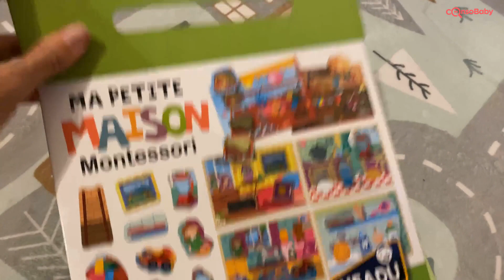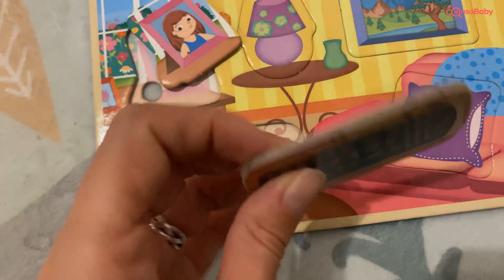Avis vidéo Ma petite maison Montessori HEADU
Découvrez l'avis en images de Sarah sur Ma petite maison Montessori HEADU

Retrouvez tous les avis de parents sur cette chaise haute sur le site Consobaby :